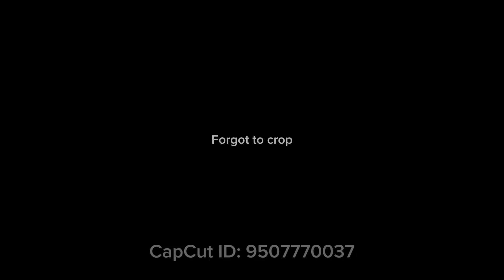【Vflower】 Finder (kz’s DSLR remix)【VOCALOID cover】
Hi this is my first cover on this account!! I wanna move my vsynth cover works to this channel so I can focus on music/art for my main. Cheers!

tuning/mixing: @daisychannel2002 ​/@tryangel28
programs: fl studio, piapro studio
synth: vflower for vocaloid4

Thanks !